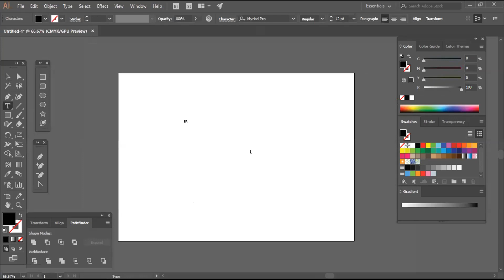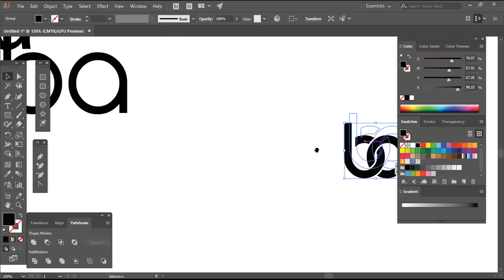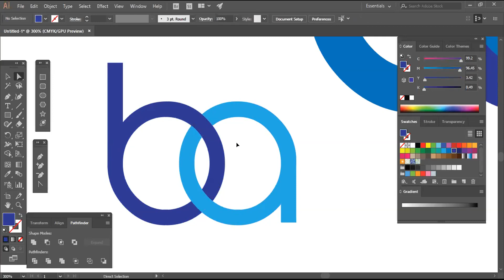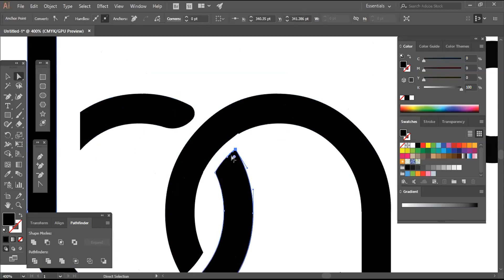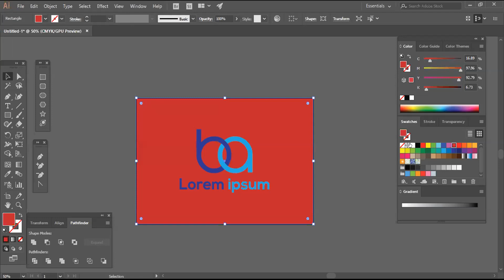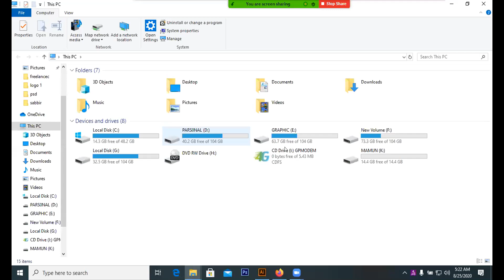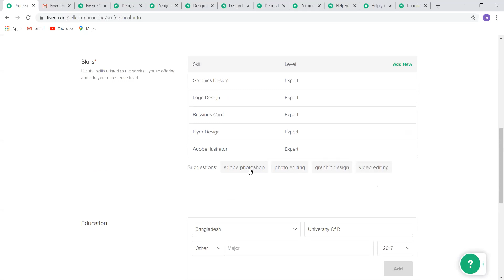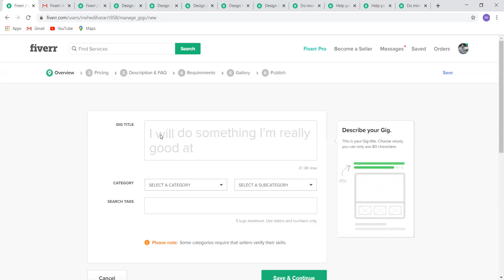LEDP-L4-CN-09/GD-235/T-074 | Graphic Design | Adobe Illustrator Basic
Batch ID:LEDP-L4-CN-09/GD-235/T-074
Graphic Design
Adobe Illustrator Basic Class
Trainer:Abdullah Al Mamun
Coordinator:Suit Ahmed